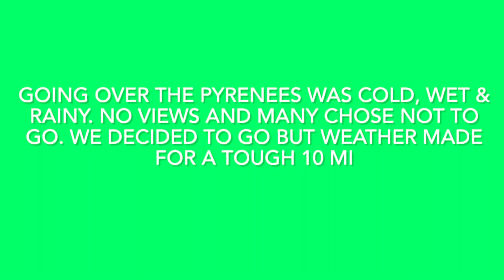Deciding to push on over the Pyrenees to Roncesvalles.